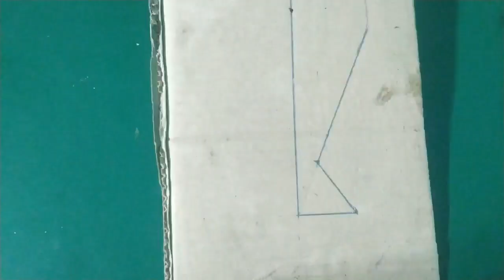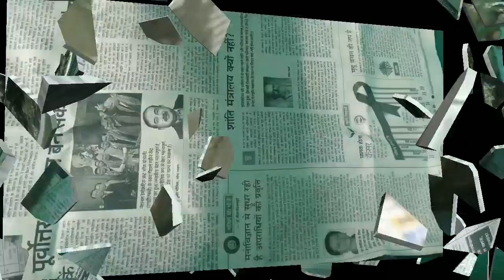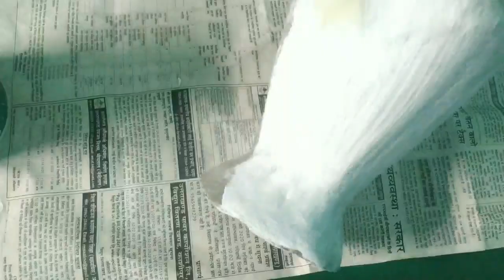How to make vase - DIY vase - Diy cardboard vase at home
Hello friends.The main change is of eggshell.
Vaso de bexiga ,vasos de bexiga,flowerpot

In this video I will show you how to make unique and stylish flower vase design from cardboard . I also used Newspaper and cement for making flower vase. Easy and economic Flower vase making. Eco friendly flower pot. bouteille en plastique vase à fleur ...
Cement flower vase, Newspaper flower vase, plastic bottle flower vase, best Out of Waste plastic bottle flower vase design.
conception de vase à fleur, 花瓶のデザイン ваза для цветов , Plastic Bottle Flower was Easy, diy flower vase , plastic bottle showpiece, showpiece Out of cardboard, room decor, antique flower vase,